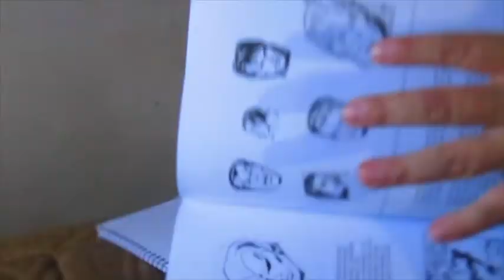Drawing movie on Youtube.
Time Lapsed Marvel Comic Book figure and fidelity titles with finished drawing using iMovie contrast.